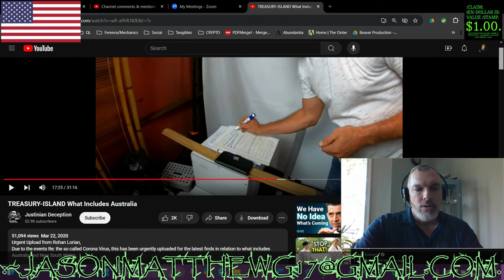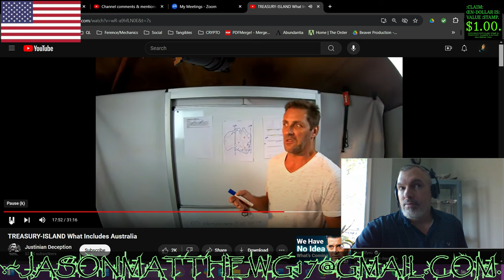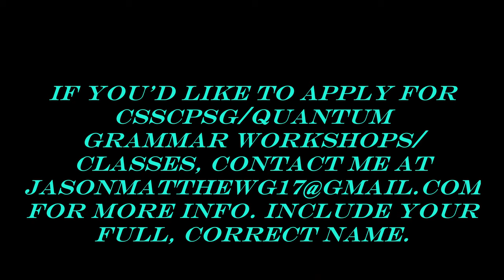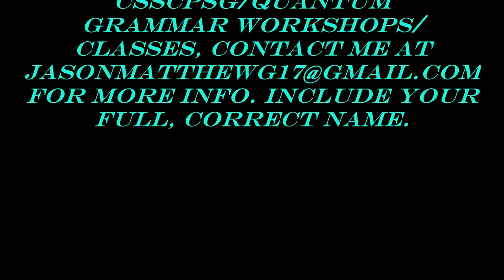:C.-B.-G.-BROADCAST-~62[A " Reaction" To... "Justinian Deception's Rohan Lorian!"].